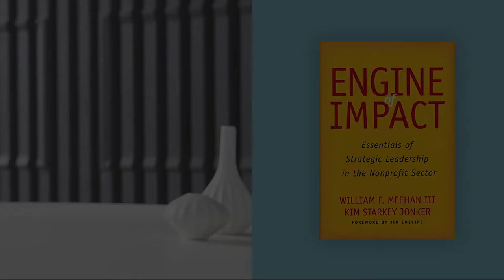Strategies for Nonprofits in "Engine of Impact" | J.P. Morgan Reading List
William F. Meehan III and Kim Starkey Jonker, co-authors of Engine of Impact, discuss how high-performing nonprofit organizations stand apart from their peers by building an “engine of impact”, made of seven essential elements.